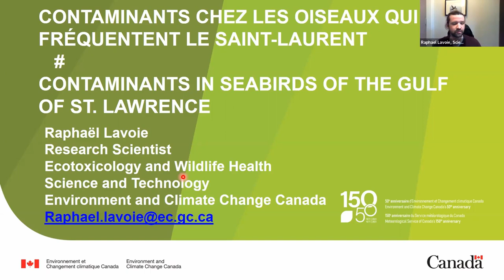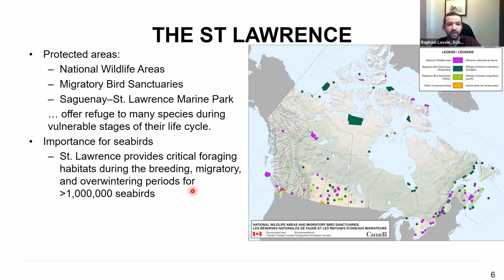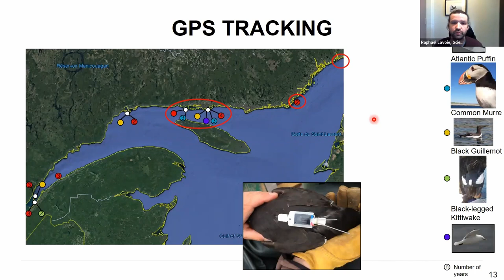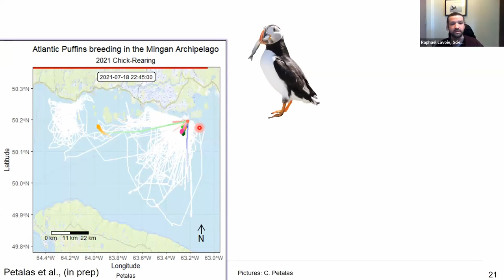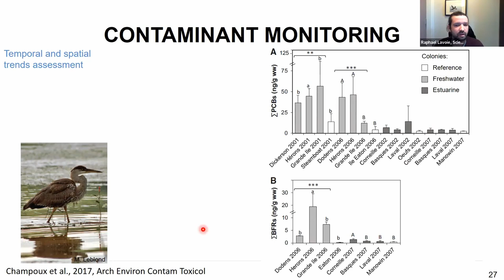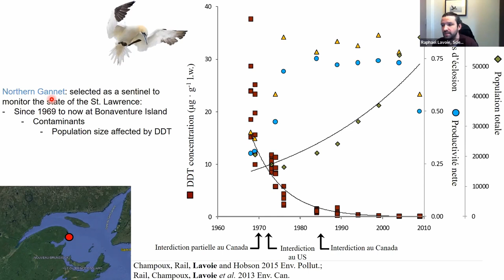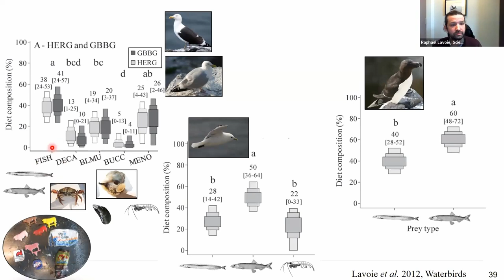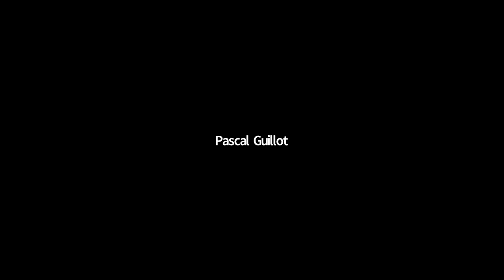WEBINAIRE | Ralph Lavoie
Conférencier : Ralph Lavoie (Environnement et Changements Climatiques Canada)

« Contaminants chez les oiseaux qui fréquentent le Saint-Laurent »